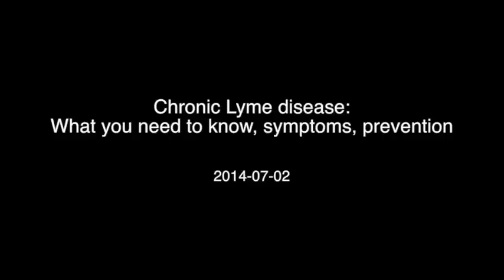2014-07-02 - Chronic Lyme disease: What you need to know, symptoms, prevention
"Dr. Richard I. Horowitz, author of "Why Can't I Get Better?" explains the difference between Lyme disease and chronic Lyme disease, detailing symptoms and important measures to keep ticks at bay."

There is a misquote at the beginning where it 30,000 cases are noted when in fact the US CDC adjusted the number to 300,000 last year.

Share here only for the purpose of education and raising awareness